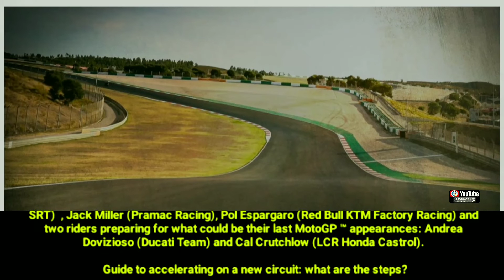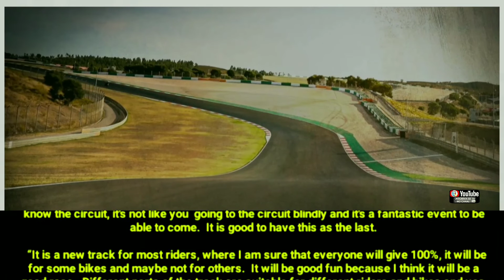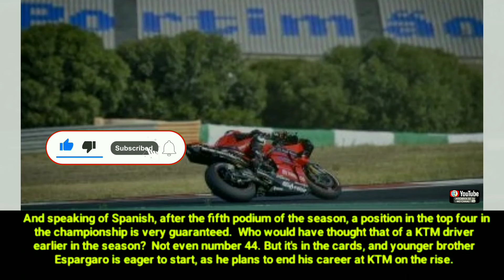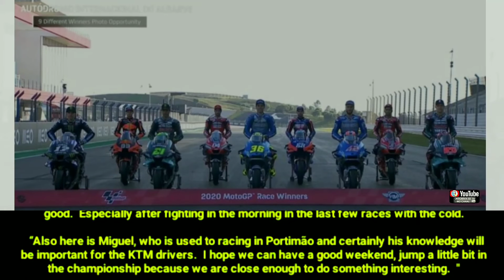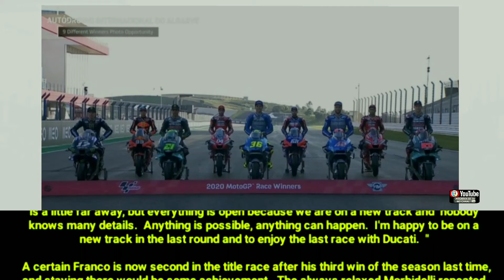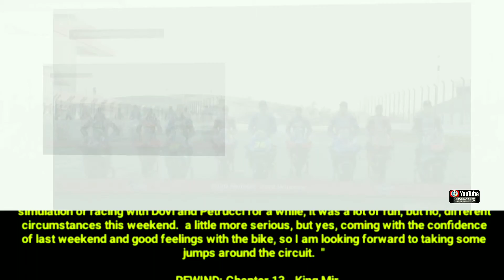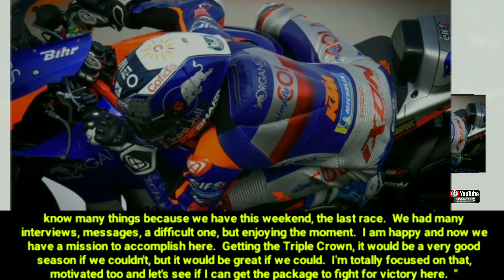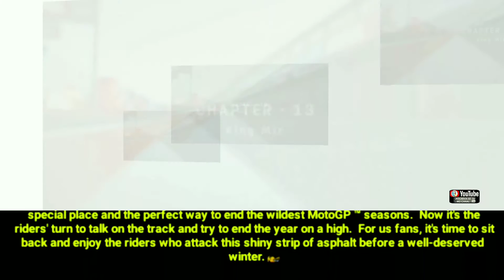Uma viagem ao desconhecido: "Vai ser uma boa diversão"🏍️🗞️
👀1⃣2⃣3⃣👀▁▂▃▅▆██████▆▅▃▂▁

          _*🤳🏼Portimão: uma nova pista para a maioria e um local adequado para o final da temporada de 2020*_